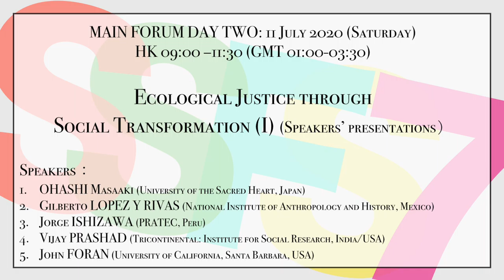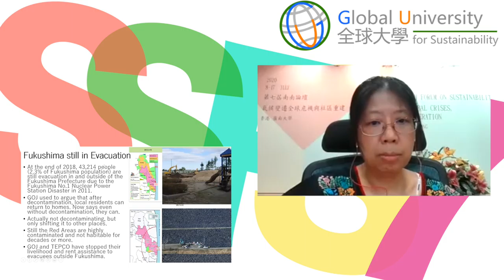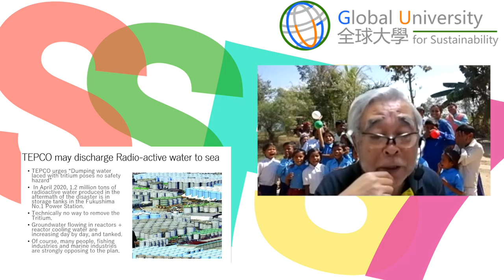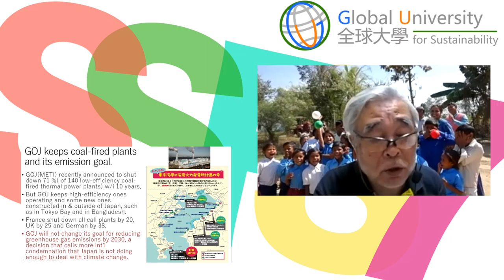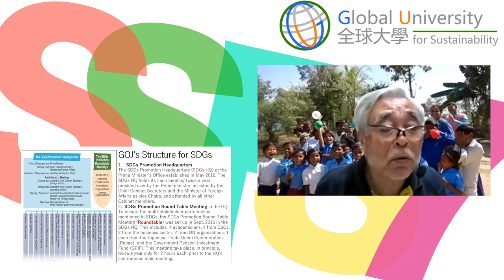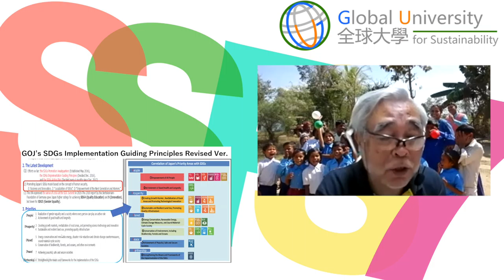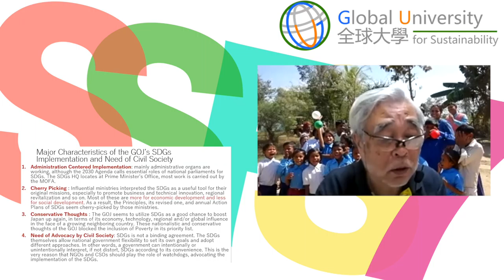SSFS7 Day 2 Ecological Justice through Social Transformation (I) (Speakers’ presentations）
7th South South Forum on Sustainabililty, 2020
Climate Change, Global Crises, and Community Regeneration, 8–17 July 2020
Venue: AM 308, Lingnan University, Tuen Mun, Hong Kong.
Day 2 : 11 July 2020
Ecological Justice through Social Transformation (I)

Speakers (15 mins for each speaker):
(1) OHASHI Masaaki (University of the Sacred Heart, Japan)
(2) Gilberto LOPEZ Y RIVAS (National Institute of Anthropology and History, Mexico)
(3) Jorge ISHIZAWA (PRATEC, Peru)
(4) Vijay PRASHAD (Tricontinental: Institute for Social Research)
(5) John FORAN (University of California, Santa Barbara, USA)

Discussants (8 mins for each discussant)

(1) Beatriz BISSIO (Federal University of Rio de Janeiro, Brazil)
(2) WANG Yongchen (Green Earth Volunteers, China)

Speakers’ Responses (8 minutes each)

The First South South Forum on Sustainability was held in Lingnan University in 2011. Since the Third SSFS in 2016, it has become an annual event in Lingnan University.

All proceedings of the six Forums were video recorded and uploaded to the Lingnan Library website under KFCRD and to the Global University website, the latest one being

SSFS7 is held on July 8 – 17, 2020, focused on the question of Climate Change, Global Crises, and Community Regeneration